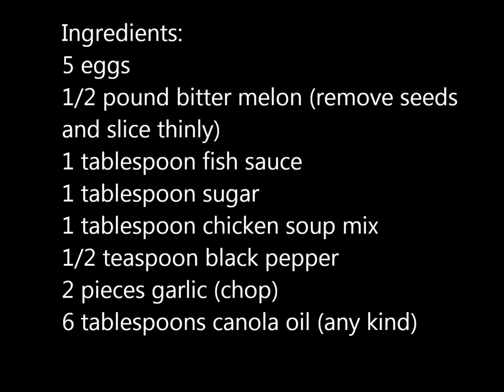AWESOME BITTER GOURD MELON & EGGS!!-CAMBODIAN/ASIAN/VILLAGE FOOD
Bitter melon omelet is delicious and good for your health. A few health benefits that bitter melon have is that it is full of Vitamin C and Polypeptide-P that is found to help lower blood sugar. It is also helps relieve indigestion and constipation.

Links to get some of the cooking utensils:

Frying Cover

Mortar & Pestle